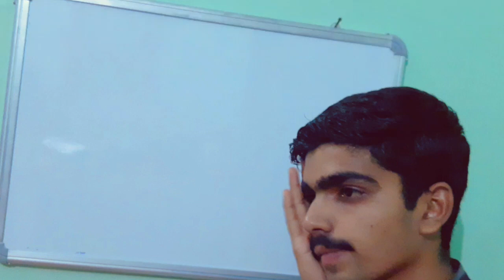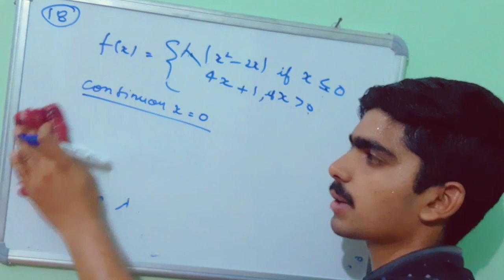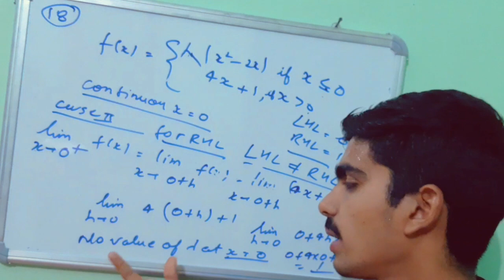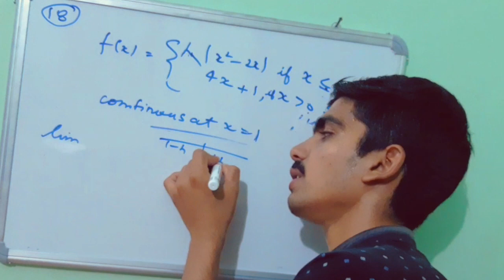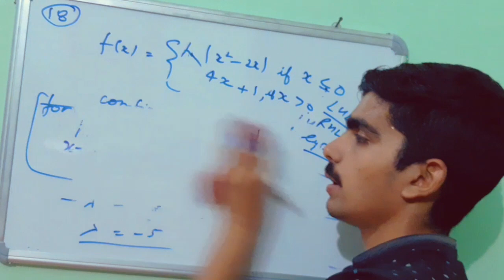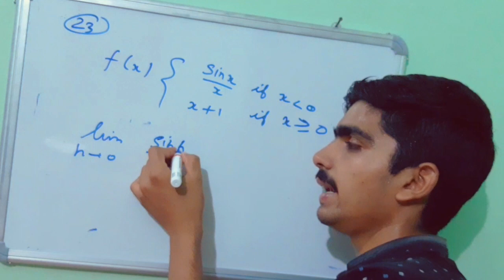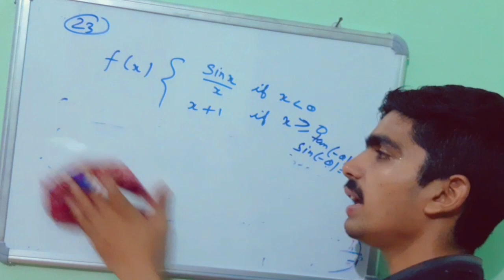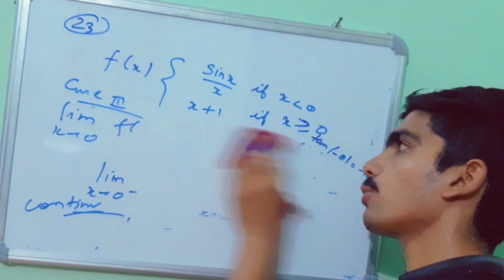(6)How to show trigonometry function is continuous? (Trick & Concept )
Chapter Name : Continuity  and Differentiation
Chapter no  : 5
Exercise : 5.1

In this lecture we discuss different type of questions  in which we have to show Continuous  or not.

In this lecture we discuss  how to find continuous  of trigonometry  function
We discuss If given trigonometry function is continuous  then how to find constant Value.

We discussed Important questions  for Board exam ,school exam etc.

Humble request you to
And share to your friends  and relatives..